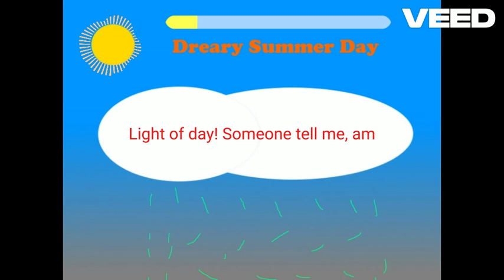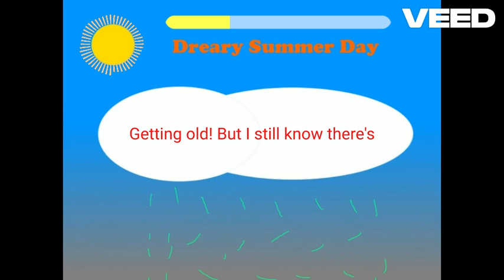Dreary Summer Day (2024 remake) (instrumental) - AlexGB231 (Show Them What You've Got)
This song is a classic! I've already talked about it a fair amount on this channel already, but it has quite a lot of lore and has gone through several iterations, and for this album, I brought it back, but with the vocal synths and a complete remake of the instrumental.

The progression overall just goes E - G#m - A - Am, with the Am being borrowed from the parallel minor, E minor. This progression lasts all the way through the song, and it's a really beautiful one!

Not much else to say now. I hope you enjoy it!